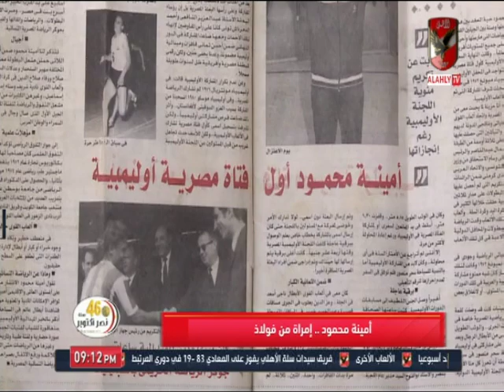لقاء l أمينة محمود.. إمراة من فولاذ